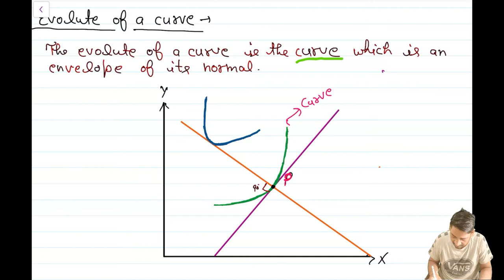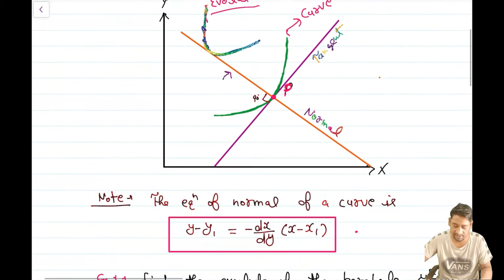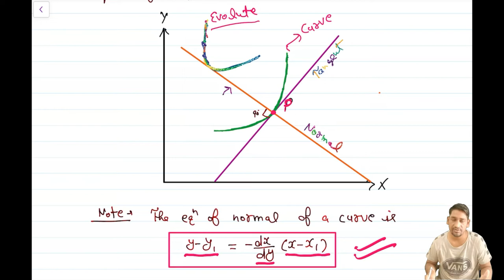Evolute of a curve | Evolute of Ellipse | Evolute of Parabola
DIFFERENTIAL CALCULUS-I
ENGINEERING MATHEMATICS-1 (MODULE-2)
LECTURE CONTENT:
CONCEPT OF EVOLUTE WITH ENVELOPE
EXAMPLE AND SOLUTION OF EVOLUTE

PLAYLIST LINKS:

ENG. MATHEMATICS-1

Eng. MATHEMATICS-2

National Fellowship (JRF & SRF) Holder During Ph. D. Engineering Mathematics 1
Engineering Mathematics-I
Mathematics-1
KAS103
KAS103T
​ @FEARLESS INNOCENT MATH